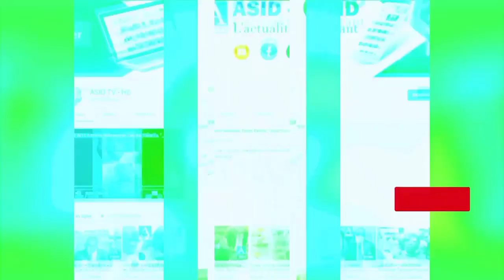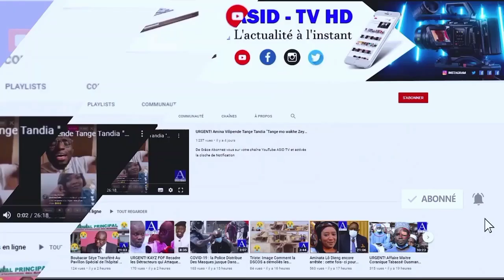Guy Marius Sagna Crache Ses Vérités à Adji Sarr et Gabriel kane"Eupouniou Droit"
ASID TV-HD#Sénégal#Actualités#chronique#